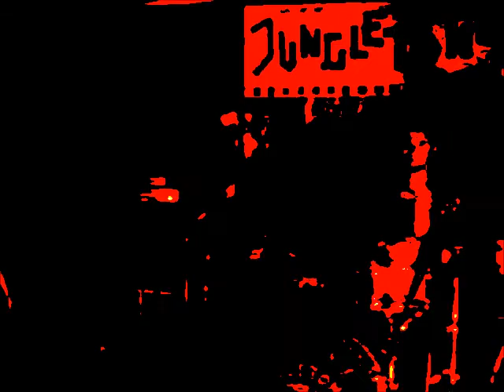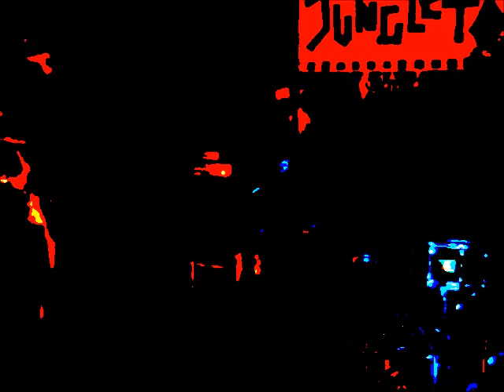JACK HERRA and the Jungletones - Rockkeller Treysa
Pepperland Group